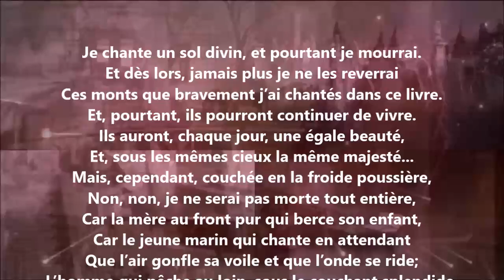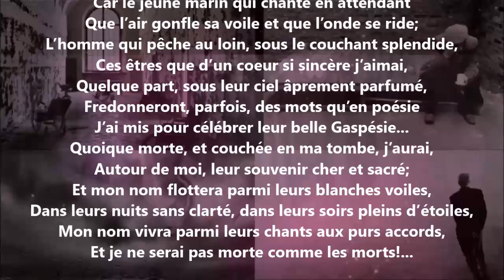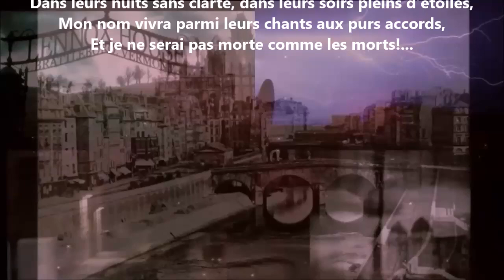Adieu - Blanche Lamontagne lu par Yvon Jean